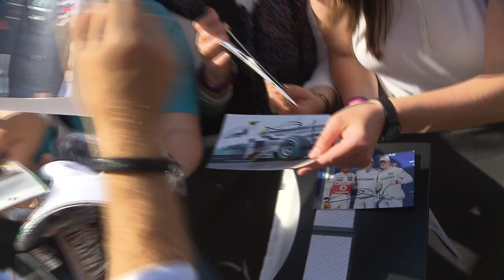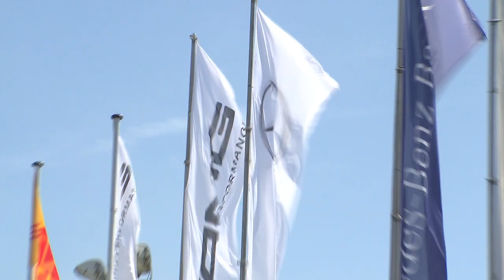シューマッハ＆ロズベルグ、DTM開幕戦に登場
メルセデスAMGのミハエル・シューマッハとニコ・ロズベルグがDTM開幕戦を訪れた。